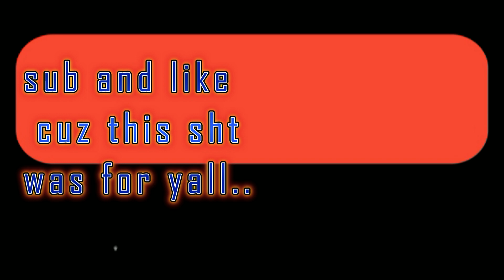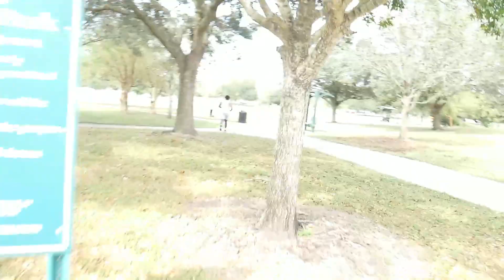I DEFINITELY FAILED THE ONE CHIP CHALLENGE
Whats up DR1PSQUAD , I hope you guys really enjoyed me putting myself through this pain for you guys lol. if your new and love the content please subscribe..(MORE CONTENT DEFINITELY OTW) Much Pain and Regret in ONE Video.. LOL SUB TO JOIN DR1PSQUAD AND RUN IT UPPPP.